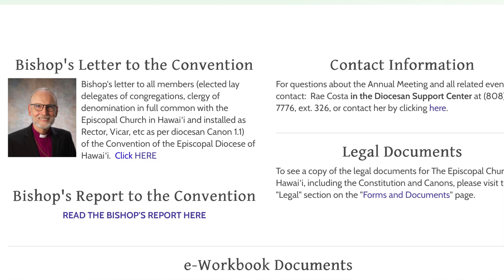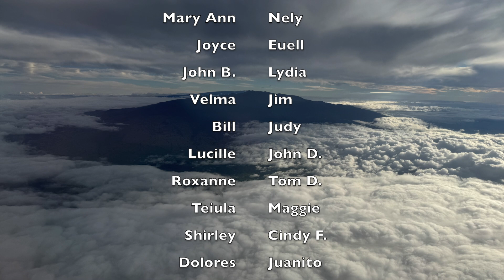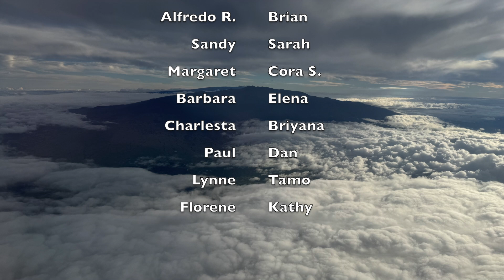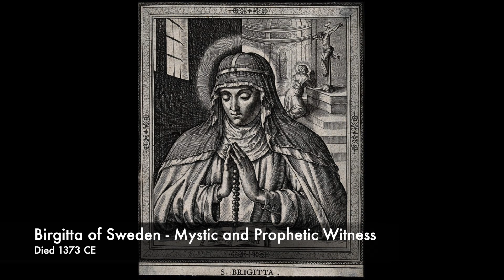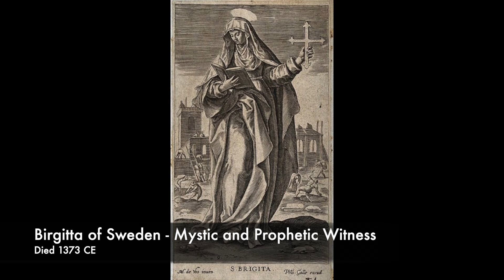Fr Moki's Chicken Chat 10-10-24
We would love for you to join us for  Fr. Moki Hino's video message to the congregation of Good Shepherd Episcopal Church in Wailuku, Maui!